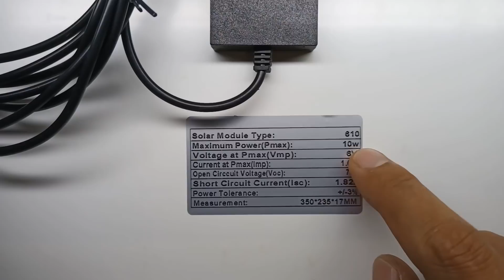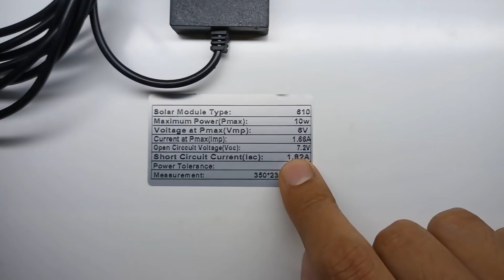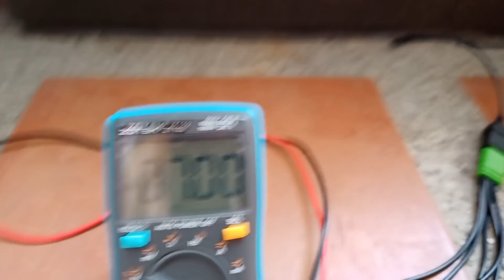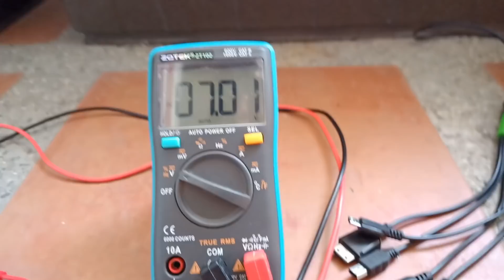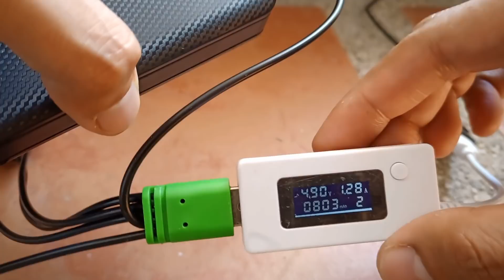Easy Micro Solar Generator Build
Super easy build lang ito mga kadiy! Laging maging handa sa anumang sakuna sa pagkakaron ng Easy Micro Solar Generator. Kumpleto sa basic ports and components. Maaasahan kahit maliit lamang. Higit na mas powerful din ito compared sa GD Lite solar na meron lang 3.5W solar panel.

This is a very easy build DIYers. By having this Micro Solar Generator, we're always ready for any unexpected events such as typhoons. Complete with basic ports and components. You can rely on even if it's just small. SMALL BUT TERRIBLE. This is even more powerful compared to GD Lite solar that only has 3.5W solar panel.

Components Links:
1. Powerbank Shell kit
3. Mini Boost converter